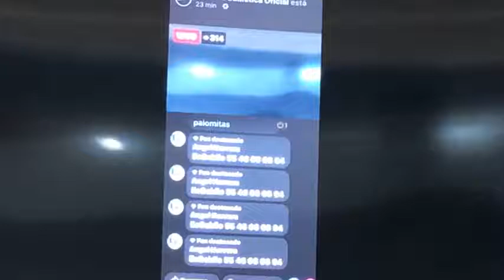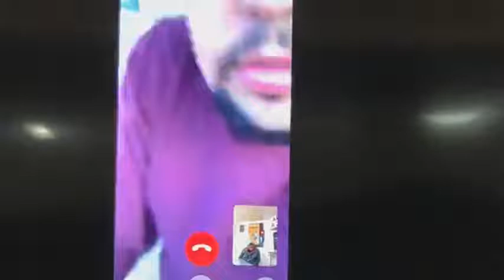entrevista a Roberto Ramirez de spring Grove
contenido gallero